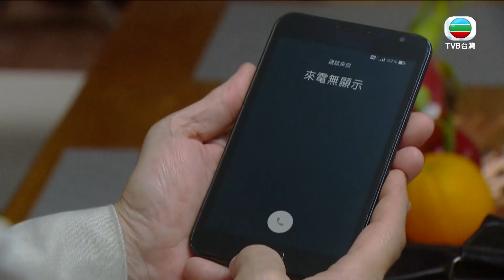【失憶24小時】上了賊船就下不來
《EP2》
吳耀中（郭晉安飾）假裝自己跟蒙一言（譚俊彥飾）一起被綁架，聽到勒索的金額後耀中決定也要分一杯羹。

📣《失憶24小時》周一至五 22:00 跟播，台灣限定！